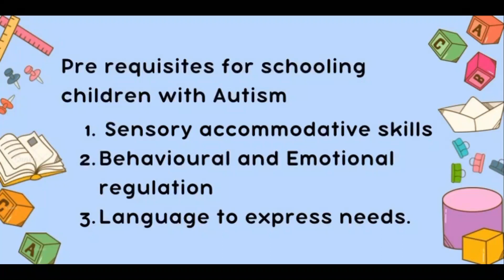Autism and Schooling - Prerequisites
Prerequisites for schooling children with Autism
1. Sensory accommodative skills
2. Behavioural and Emotional Regulation
3. Language to express needs

Daffodils Child Development Center - an early intervention clinic, formerly Daffodils pediatric therapy Clinic, with over 10 + years of experience. Our clinic is well known in professional circles for the type of complex and referral cases that we undertake and the level and rate of success that we have achieved.

We believe that early identification and early intervention are the keys to remediation of any developmental roadblocks. At Daffodils, each therapy is tailored to suit individual kids'  needs. Our in-depth evaluations, minute-level detailing in therapy plans, hard work, and commitment are key pillars for our high success rate.

Branches: Punjagutta,Gachibowli,Dilshuknagar, JNTU.